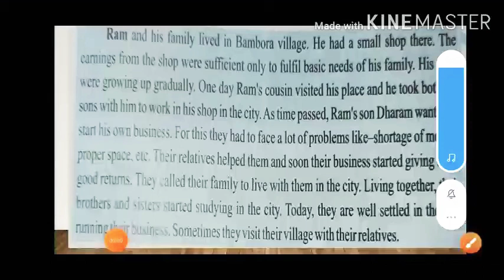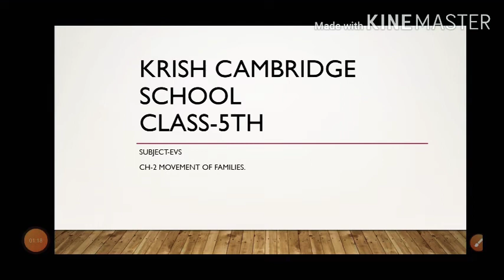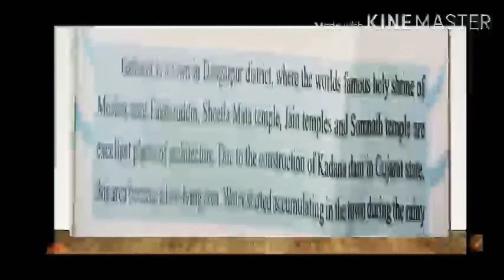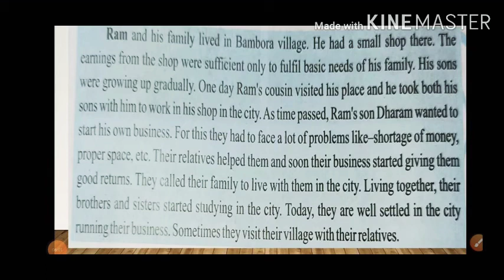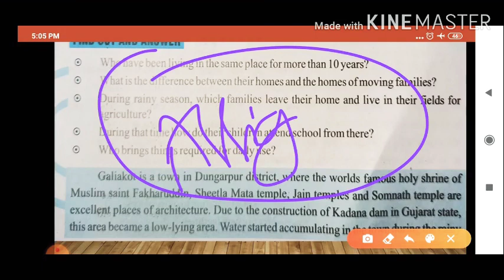CLASS 5 Ch-2 EVS (MOVEMENT OF FAMILIES) PART 3